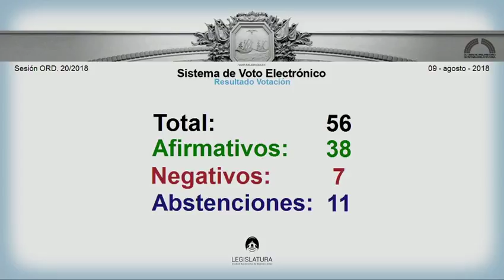Transmisión en vivo